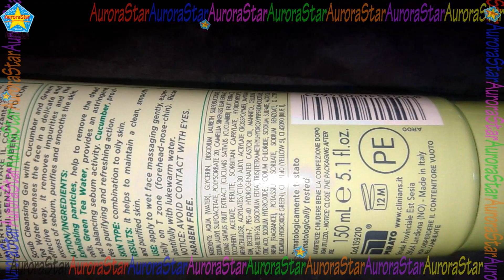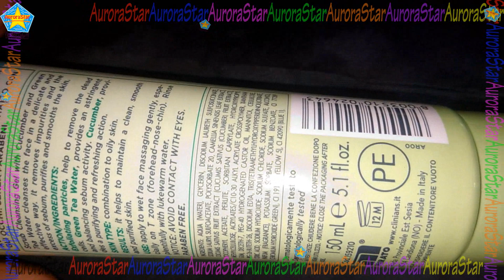Clinians gel detergente esfoliante recensione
la mia opiione riguardo il fel detergente esfoliante della clinians la clinica della bellezza. Questo prodotto appartiene alla linea hydra plus.
Mi sono trovata bene ed esfolia delicatamente e deterge e purifica la pelle levigandola. Contiene acqua di the verde e cetriolo.